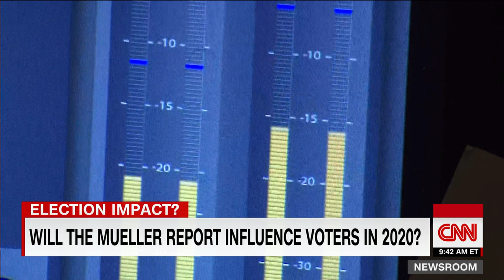Trump voters react to Mueller report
CNN's Miguel Marquez talks to voters in Milwaukee on the day that special counsel Robert Mueller's report was released to the public.